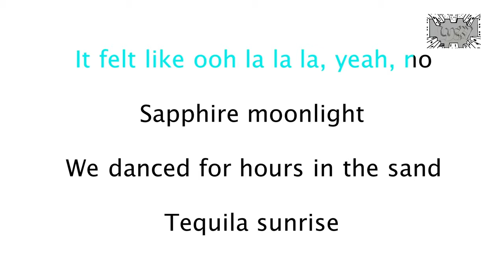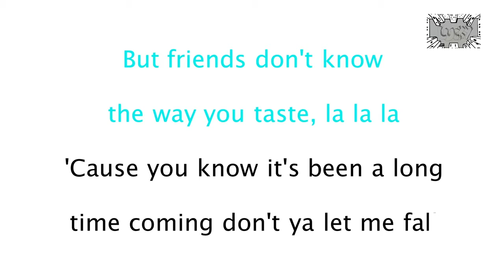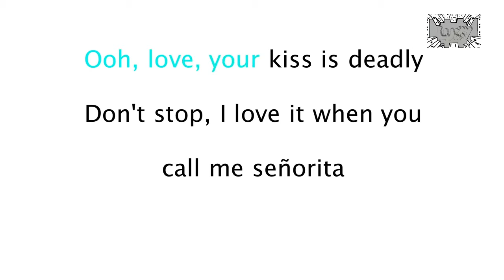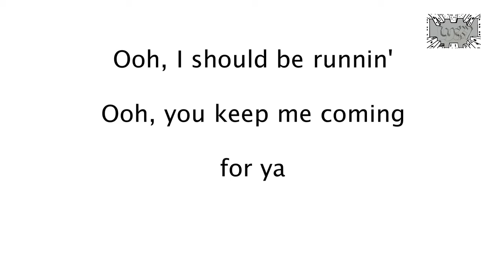Shawn Mendes, Camila Cabello Señorita Karaoke Version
Kali ini upload video karaoke guyss... dan seterusnya mungkin akan sering upload musik buat karaoke juga yah.. Boleh Request di kolom komentar..
LUCK CHANNEL PRODUCTION